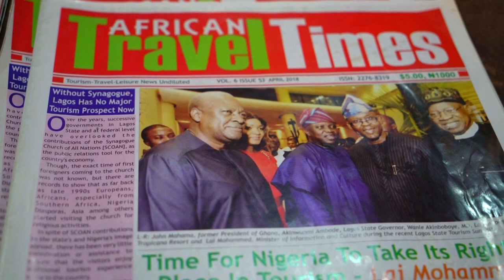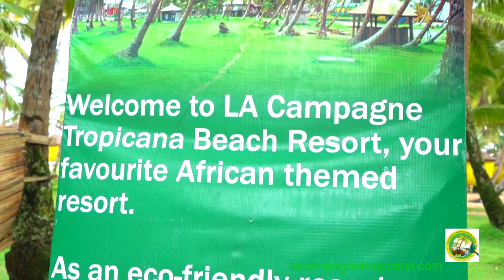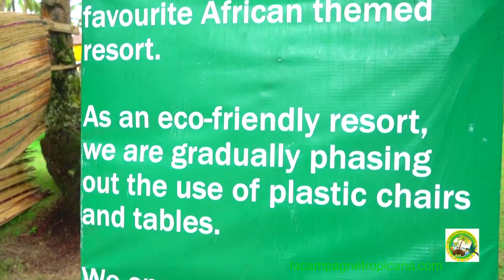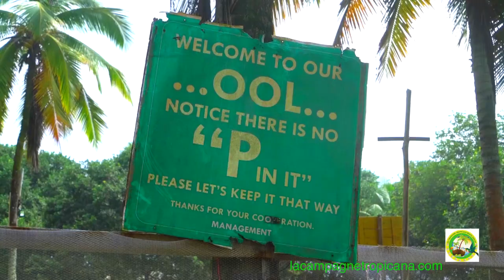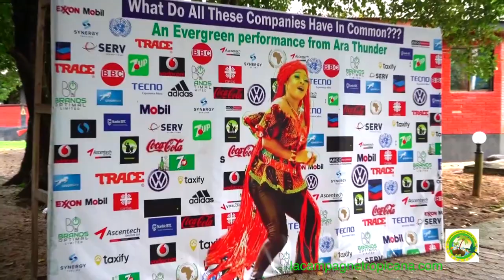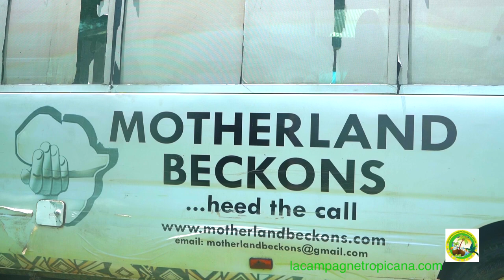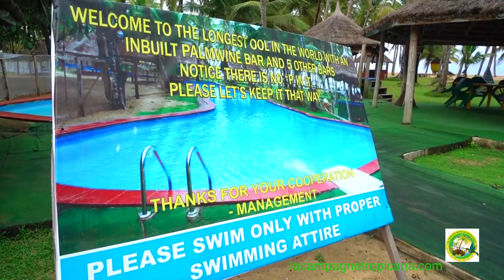La Campagne Tropicana Beach Resort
Based in Lagos, Nigeria La Campagne Tropicana Beach Resort is located near the Dangote Oil Refinery.